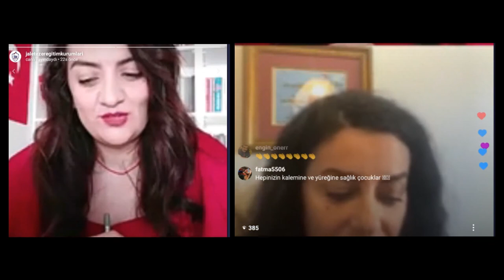Koray Avcı Çakman Söyleşisi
Yazar Koray Avcı Çakman 23 Nisan'da canlı yayınımıza katılarak sorularımızı yanıtladı. Kendisine teşekkür ediyoruz. @korayavcicakman